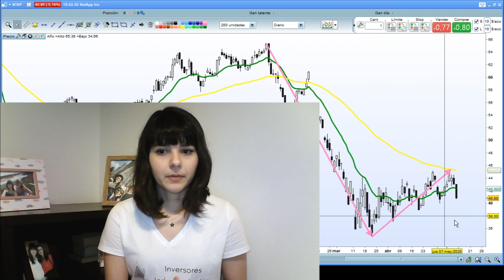Comentario sobre Netapp | Karinny Bacci